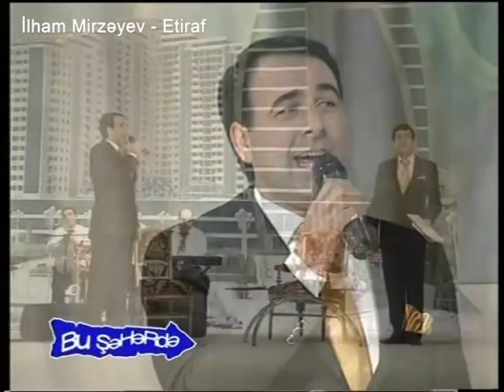Bu Şəhərdənin Etirafı (2009 - cu il)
Etiraf  - İlham Mirzəyevlə